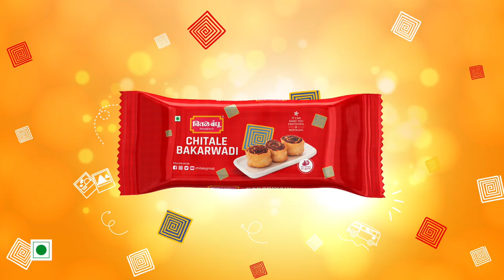Chitale Bakarwadi | Easy Carry Pack | Ad 03 | Boundary Line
Chhoti Bhukh toh kahi bhi lag sakti hain.
Aur har ChhotiBhukh ke liye

Chitale Bakarwadi Easy Carry Pack!